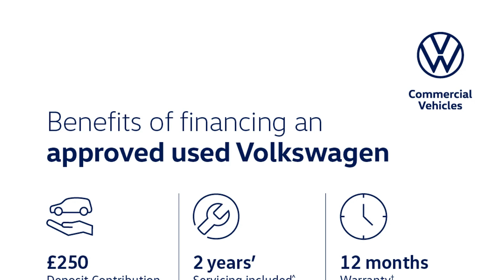Volkswagen Taigo - Life 1.0 TSI 95PS 5-speed Manual 5 Door - Citygate Volkswagen High Wycombe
Top Vehicle Features:
⭐ Air Conditioning
⭐ Adaptive Cruise Control
⭐ Digital Cockpit with 8" Display
⭐ 16" Everett Black Diamond Turned Alloy Wheels

Interior:
✅ Air Conditioning
✅ Adaptive Cruise Control
✅ Radio "Ready 2 Discover" Infotainment System including Streaming & Internet with 8" Touch Screen Display
✅ External USB Type C Data Sockets & Charging Sockets
✅ 6 Speakers
✅ Emergency Call Service - E-Call
✅ Glove Compartment Cooling System
✅ Hand Brake Lever Handle in Leather
✅ Ambient Lighting with Logo Projection
✅ Decorative Inserts 'Lava Stone Black' in Dash & Front Door Panels
✅ Austin Cloth Upholstery
✅ Split Folding Backrest - Unsplit Rear Seat Bench
✅ Luggage Compartment Floor
✅ Sun Visors with Illuminated Vanity Mirrors
✅ Start / Stop Function with Battery Regeneration

Exterior:
✅ Power Steering

Safety:
✅ Light & Sight Pack / Drivers Assistance Pack
✅ LED Headlights with LED Daytime Running Lights
✅ LED Rear Combination Lights
✅ Door Mirrors - Power Folding - Adjustable and Heated - with Front Passenger Exterior Mirror Lowering Function
✅ Door Mirrors - Convex on Passenger Side - Aspherical on Driver Side
✅ Front Fog Lights with Cornering Lights
✅ Rear Fog Light on One Side & Reversing Lights on Both Sides
✅ Multi-Function Front Facing Camera for Distance Control
✅ Dusk Sensor - Automatic Driving Lights
✅ Rain Sensor - Automatic Windscreen Wiper Activation
✅ Extended & Predictive Pedestrian Cyclist Protection
✅ Proactive Passenger Protection System in Combination with Front Assist
✅ Semi-Automated Driving Assistance Travel Assist & Lane Keeping System Lane Assist
✅ Lane Change System Side Assist
✅ Front Assist - Autonomous Emergency Braking
✅ Driver & Front Passenger Airbag
✅ Front Passenger Airbag Deactivation
✅ Curtain & Side Airbags in Front with Centre Airbag
✅ Child Seat Anchor for Child Seat System - i-Size 2x Top Tether & Child Seat Anchor in Front Passenger Side
✅ Tyre Mobility Kit including Compressor & Sealing Foam. In Lieu of Spare Wheel

Technical:
✅ Standard Euro Emissions: EURO 6
✅ WLTP - CO2 (g/km) - Comb: 124
✅ WLTP - CO2 (g/km) - Comb - TEH: 128
✅ WLTP - CO2 (g/km) - Comb - TEL: 124
✅ Camshaft: DOHC
✅ Catalytic Convertor: Yes
✅ CC: 999
✅ Cylinder Layout: IN-LINE
✅ Cylinders: 3
✅ Cylinders: 74.5
✅ Cylinders: 76.4
✅ Engine Code: CS13MV
✅ Engine Layout: FRONT TRANSVERSE
✅ Fuel Delivery: TURBO DIRECT INJECTION
✅ Gears: 5 SPEED
✅ Number of Valves: 12
✅ Transmission: MANUAL
✅ WLTP - MPG - Comb - TEH: 50.4
✅ WLTP - MPG - Comb - TEL: 51.4
✅ WLTP - MPG - Extra High - TEH: 46.3
✅ WLTP - MPG - Extra High - TEL: 47.9
✅ WLTP - MPG - High - TEH: 57.6
✅ WLTP - MPG - High - TEL: 60.1
✅ WLTP - MPG -...